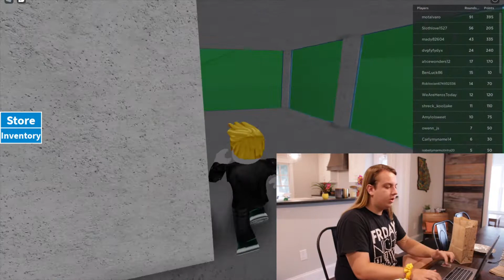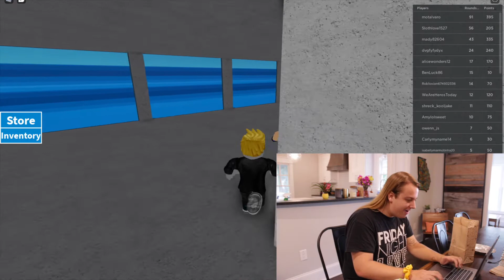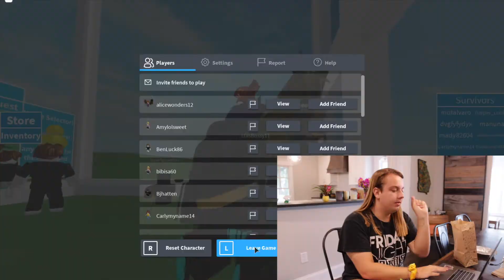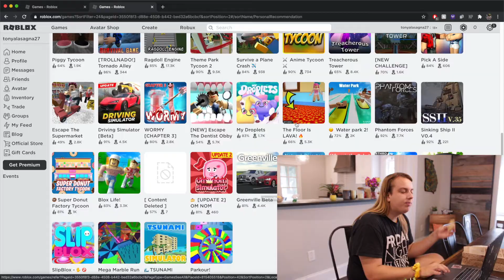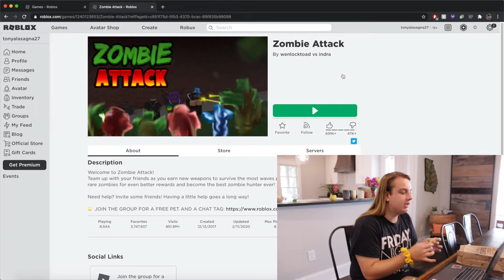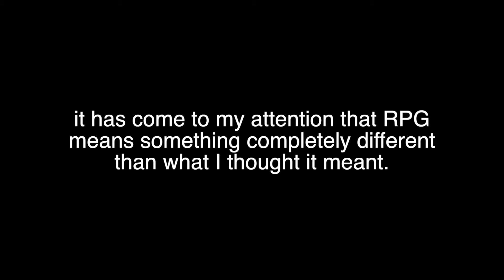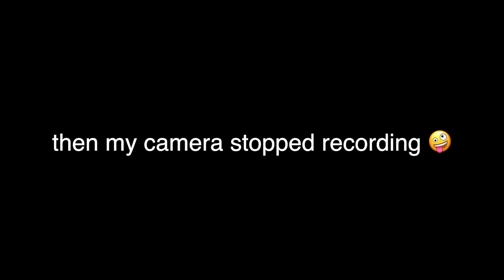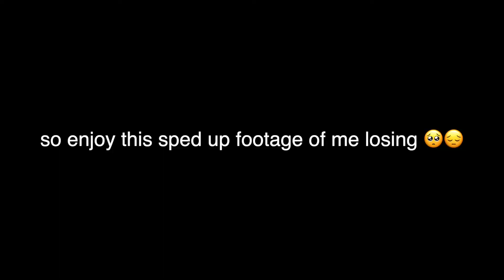let's revisit roblox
Additionally, now is not the time to stay silent on the issue of systematic racism affecting our country. Please take a moment to utilize some of the resources linked below to advocate for positive change in our country.